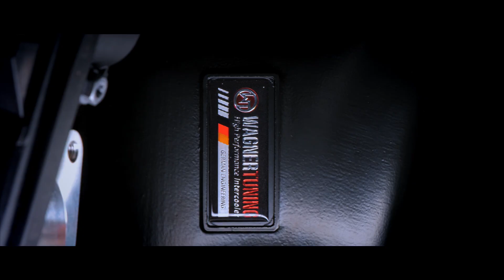ELLE VA BATTRE LE RECORD DU NURB 😈🚀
Préparation stage 3 sur cette Renault Megane IV Trophy R : turbo hybride TT, échangeur gros volume Wagner Tuning, suspensions Ohlins, etc. On vous dit tout sur le projet de cette pistarde française 😈

Selon vous, combien de chevaux aura-t-elle à la fin de la prépa ?

Profitez de 10% de REMISE sur toutes les reprogrammations moteur Stage 1 avec le code : SHIFTECHTV10